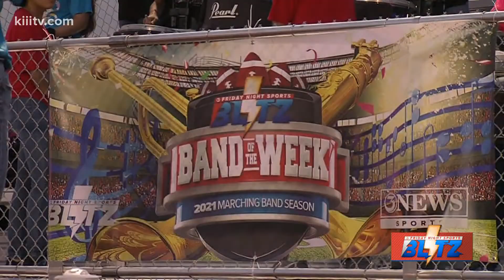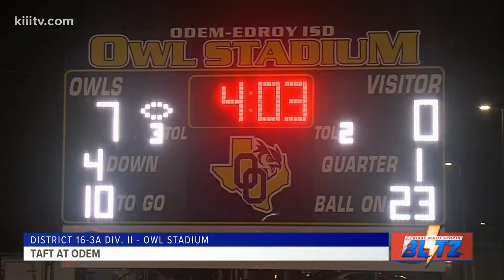Friday Night Sports Blitz: Week 6, part 3